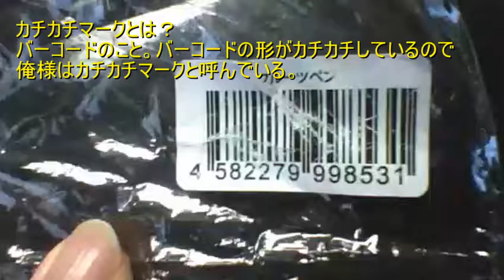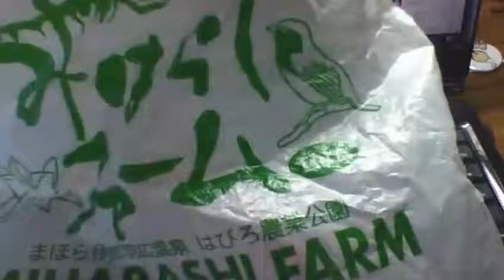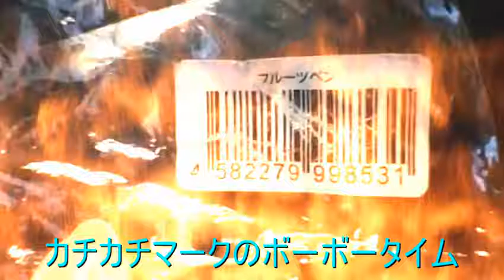【カチカチマークSmart】くるみんブンジン合同オフ会でブンジンさんからいただいたフルーツペンの紹介！ 【世界のイケメン】